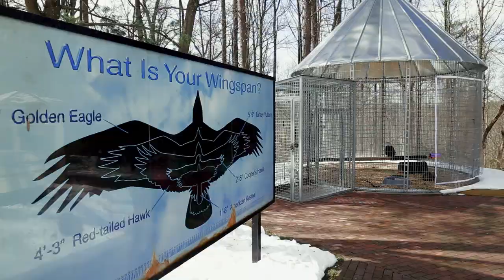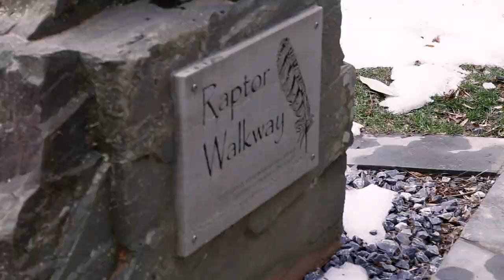The Raptor Deck at Meadowside Nature Center 2018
On Saturday's 11:30am & 12:00pm, observe Meadowside’s resident raptors during their feeding time and learn some of the stories about the raptors on exhibit. Come see Meadowside’s resident raptors as they search for food, explore new objects and encounter new experiences.